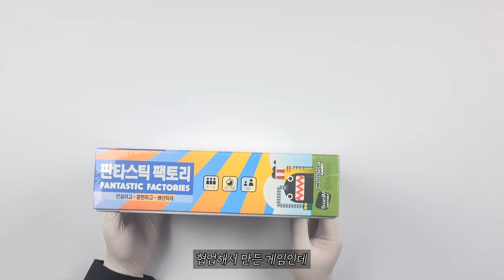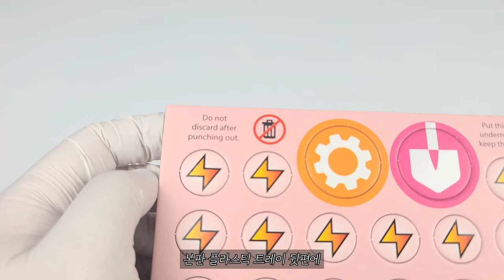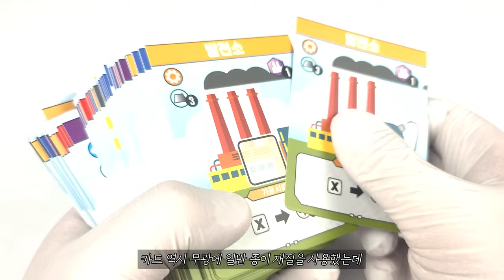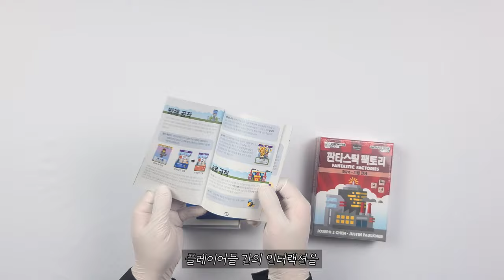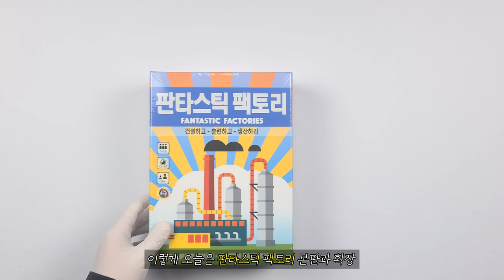🏭 주사위로 운영하는 공장 운영 보드게임│판타스틱 팩토리 + 확장 2종 + 플레이매트 언박싱 🏭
게임 정보
디자이너 : Joseph Z Chen, Justin Faulkner
출시일 : 2021.11 (한글판 기준)
한글판 퍼블리셔 : 보드엠

인원 : 1~5명
게임 스펙
1. 본판
게임 사이즈 : 20 x 27.5 x7 (cm) / 1.2kg
카드 사이즈 (분량) : 63 x 88 (mm) (총 97장)

2. 새로운 회사들
게임 사이즈 : 16 x 21.5 x 5 (cm) / 489g
카드 사이즈 (분량) : 63 x 88 (mm) (총 71장)

3. 기업 전쟁
게임 사이즈 : 11 x 15 x 4 (cm) / 205g
카드 사이즈 (분량) : 63 x 88 (mm) (총 36장)